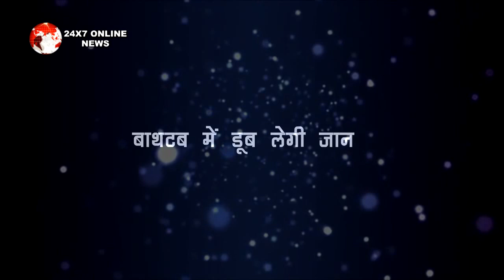IMMJ 2 || “Vansh” के घिनौने चेहरे से वाक़िफ हो, “Ridhima” उठाएगी ये कदम...